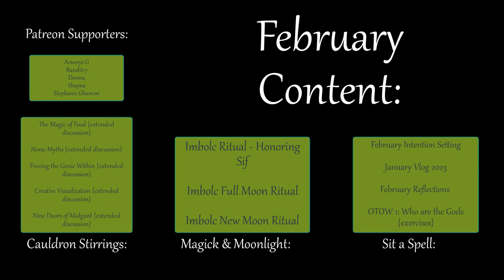Why Use Tools in Witchcraft